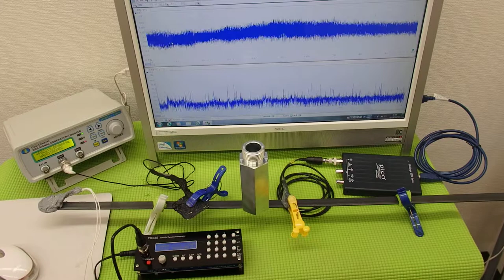オリジナル超音波プローブ ultrasonic-labo 超音波システム研究所